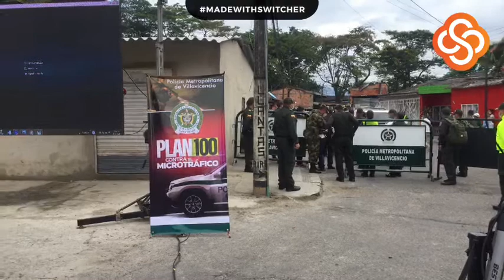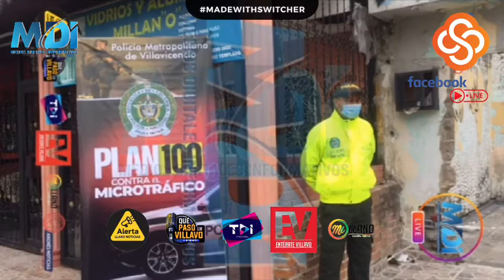Demolidas dos casas que servían de expendio de drogas en Villavicencio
Desde el barrio Popular dónde se encuentra presente el Ministro de Defensa, Diego Molano y las diferentes autoridades de la capital del Meta, aquí se llevará acabo la demolición de algunos predios incautados a la delincuencia.